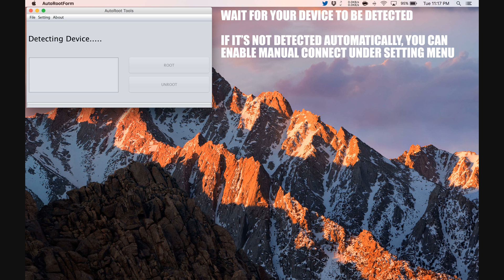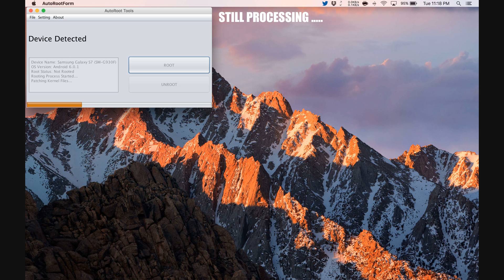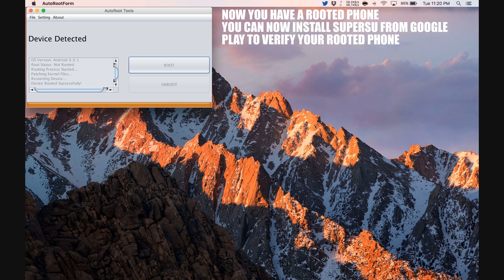How To Root Lenovo A316i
Step by Step tutorial on how to How To Root Lenovo A316i.